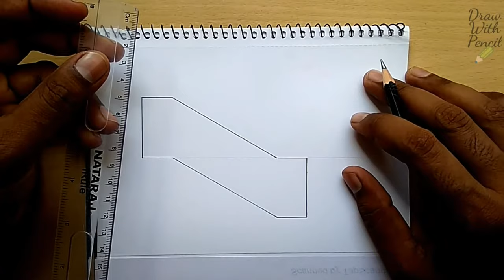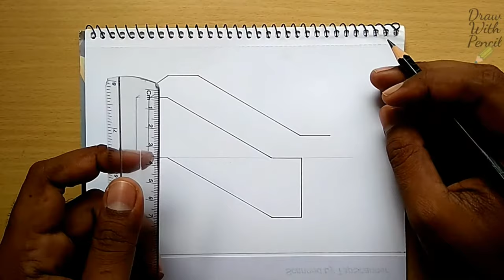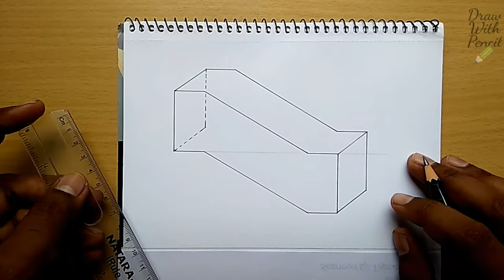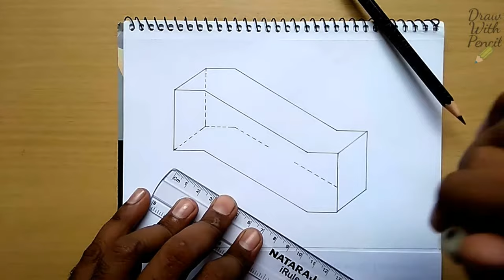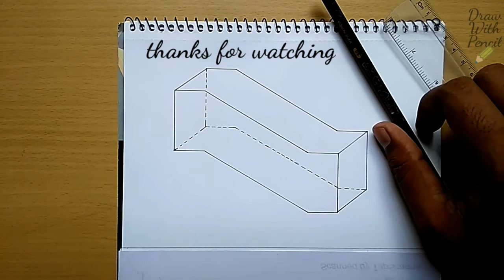How to draw a duct | Offset piece 3D | डक्ट को 3D में केसे ड्रो करे? | pencil and ruler | HVAC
How to draw a duct with pencil and ruler